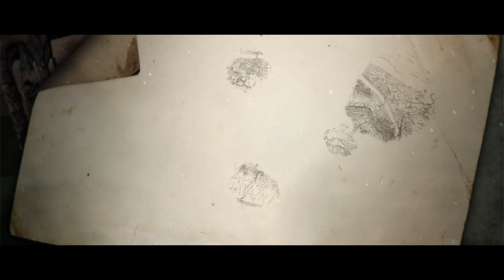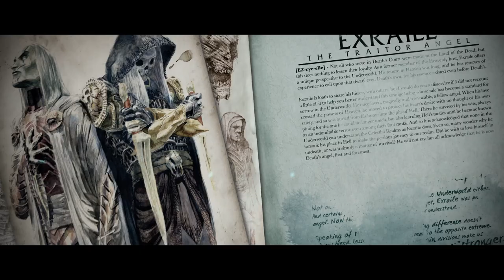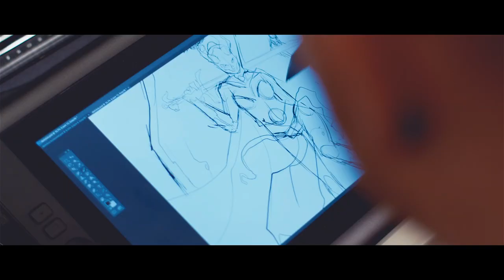Behold! The Underworld!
Within the pages of The Chronicle of the Underworld book you'll learn more about the people, places, and more that make up Sideshow's The Court of the Dead!

More Court of the Dead!